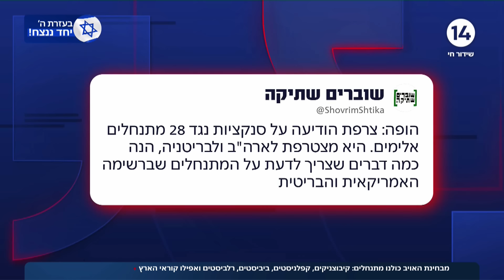מבחינת האויב כולנו מתנחלים: קיבוצניקים, קפיטליסטים, ביביסטים, רלביסטים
ערוץארבעשרה